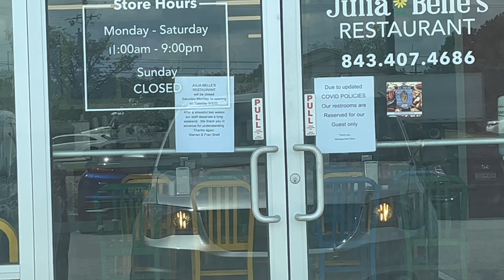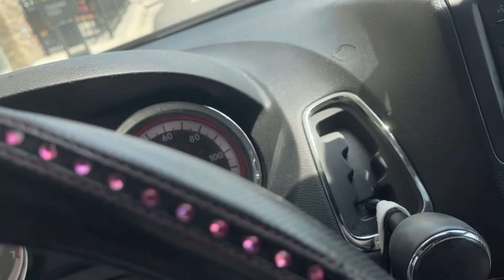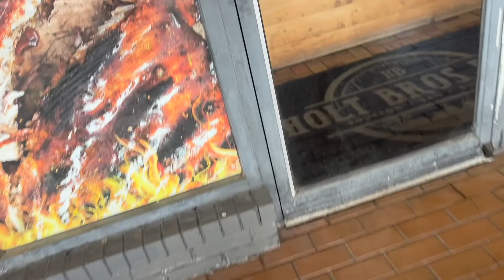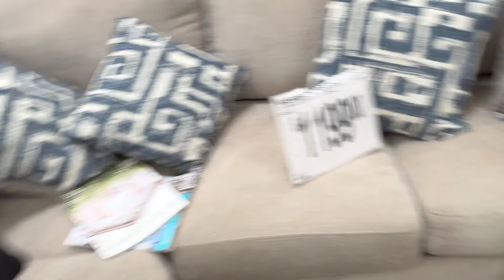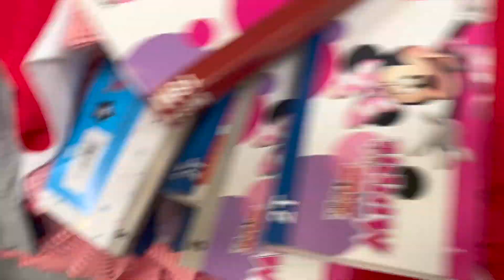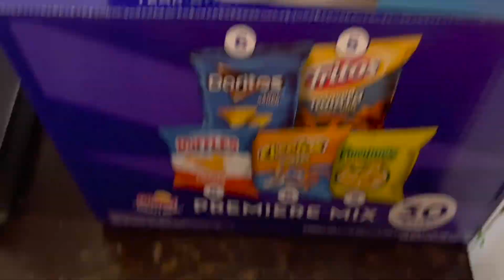Busy Mom Vlog/ Swim Lessons// Sam’s club Haul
Hello everyone, I’m Macie and I thank each and every one of you for taking the time out to click on and watch my video. I’m a mom of 5 beautiful children and most of my vlogs are about us just living our every day life. Any video ideas?